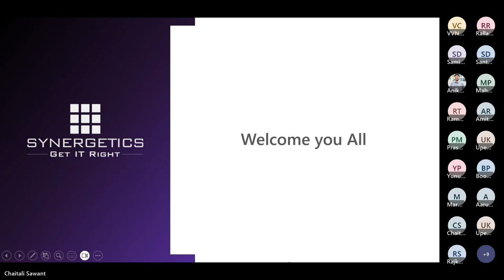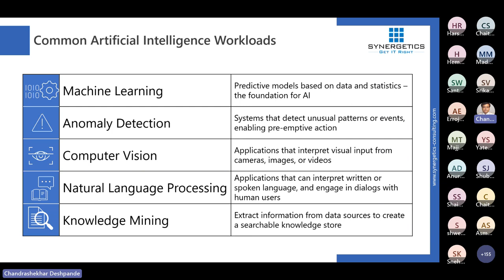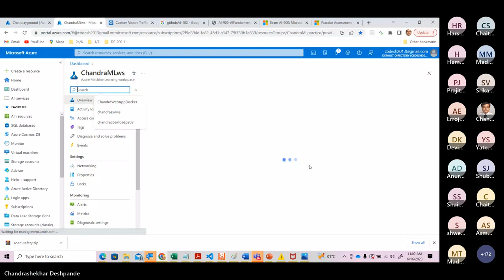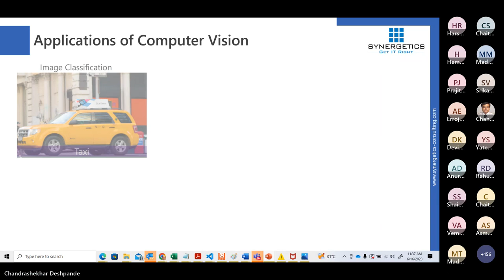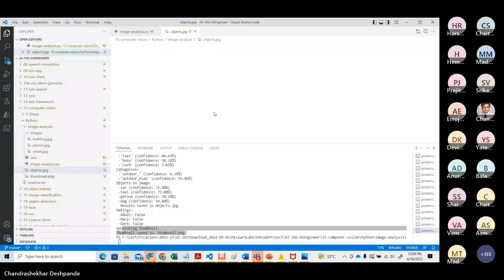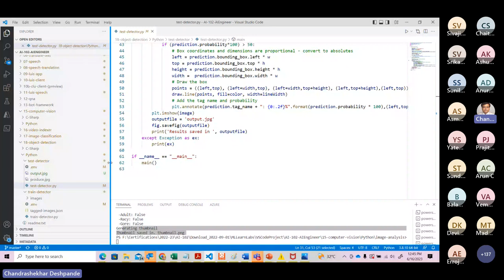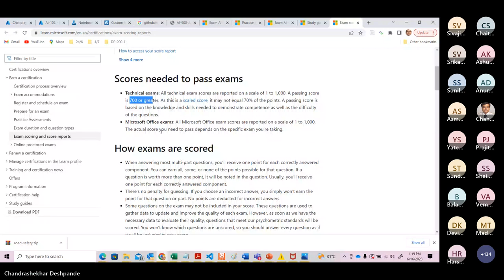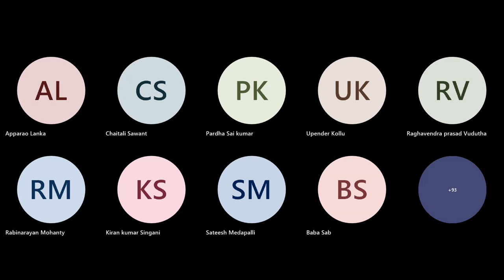Overview of AI-900: Azure AI Fundamentals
This session is an opportunity to gain knowledge on machine learning (ML) and artificial intelligence (AI) concepts and related Microsoft Azure services.

Why Synergetics?